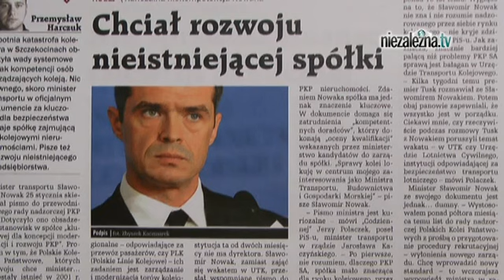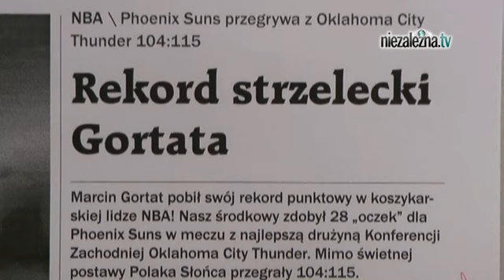Czytaj Gazetę Polską codziennie 9 marca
Zaprasza Igor Szczęsnowicz